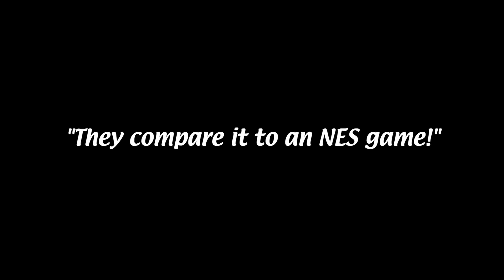Metroid Fusion 20 years later - Forgotten in time?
For a game released almost 20 years ago, can Metroid Fusion compete with today's standards of gameplay? Is it a must play entry into the series? With Metroid Dread's release almost here, come with us on our journey though Metroid Fusion.

0:00 Intro
1:04 Backstory
2:14 Gameplay
4:37 Soundtrack
6:49 Backtracking
8:00 Visuals
8:51 Final Thoughts